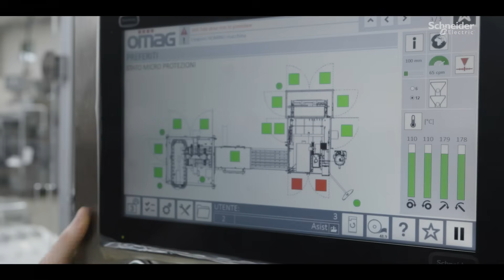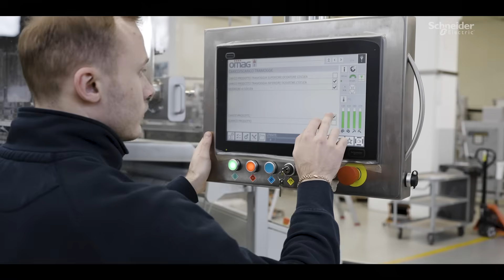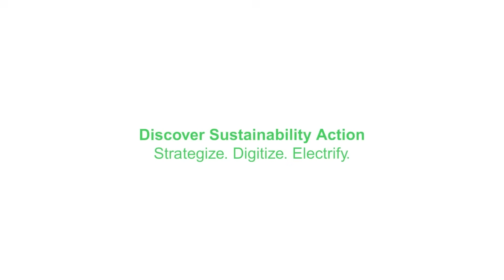Soluzioni di robotica all'avanguardia per OMAG | Schneider Electric Italia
OMAG è un'azienda leader nella produzione di macchine per il packaging.
La soluzione multicarrier di Schneider Electric si è rivelata molto utile per OMAG garantendo migliori performance ed un'elevata flessibilità.